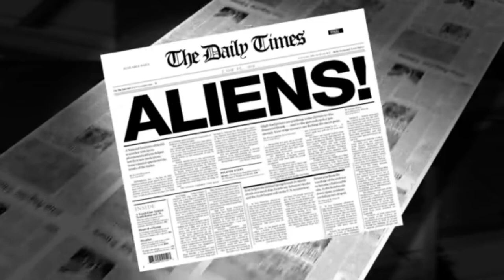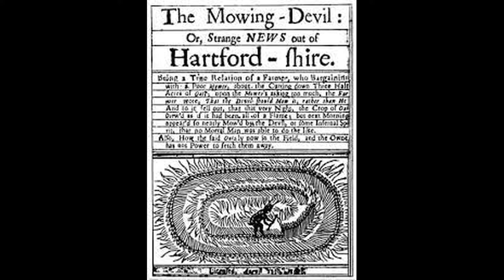2022.FIGURAS EXTRAÑAS EN CULTIVOS|UN MISTERIO SIN RESOLVER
Hola, en el vídeo de hoy te mostrare sobre el caso de las extrañas figuras que aparecen en los campos de cultivos.Si te ha gustado el vídeo te pido que si es mucha molestia que dejes tu comentario, like y que te suscribas si aun no lo has echo, de esta forma me ayudarías para seguir creciendo.